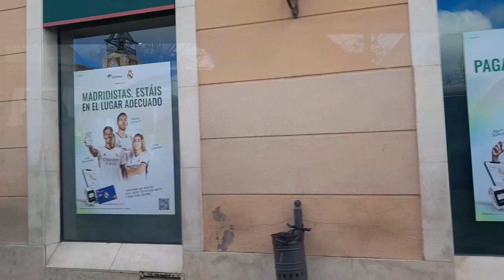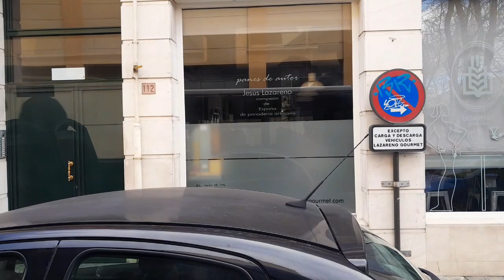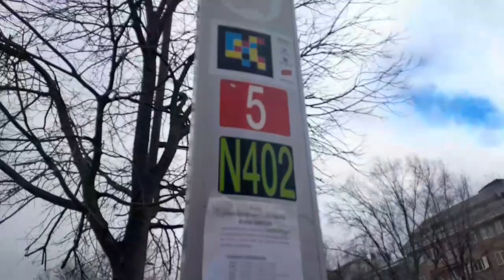✨️ A TOUR IN ARANJUEZ, MADRID ✨️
holaaaa!!! 🇪🇸
una vuelta en las calles de Aranjuez en tren, autobús y también a pie

helloooo!!! 🇺🇲
a tour in the streets of Aranjuez on train , bus and walking too